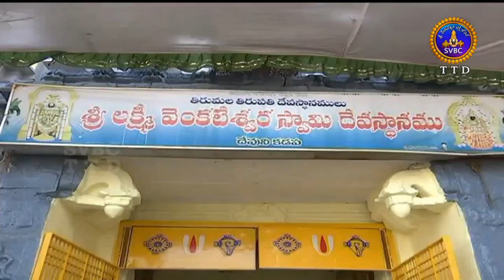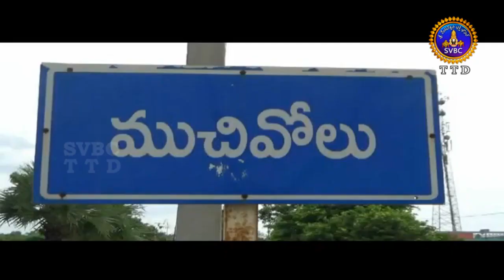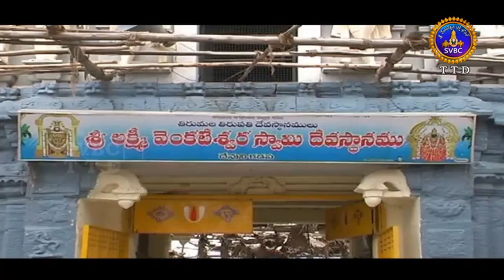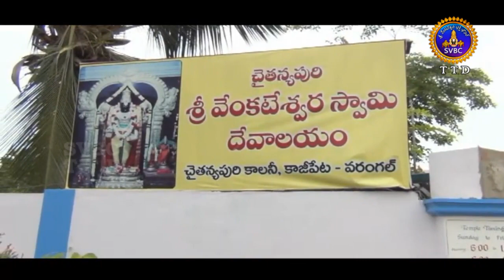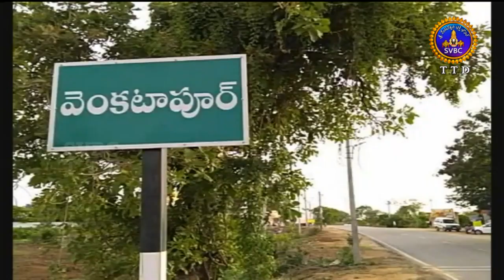Adhyatmika Viseshalu |1 Pm | 02-07-18 | SVBC TTD